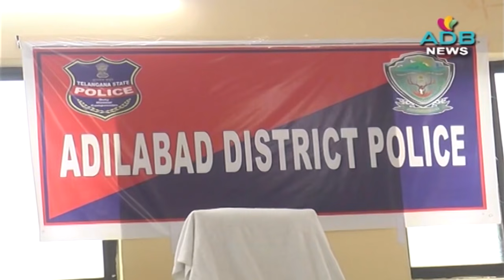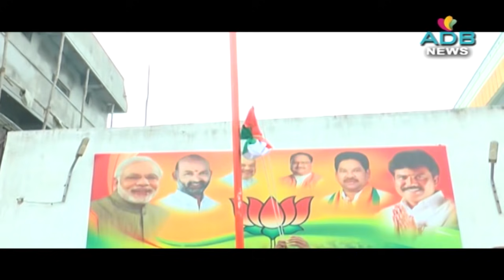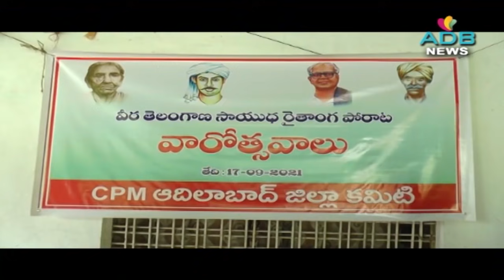17-09-2021//ADB Channel//ADB News//ADILABAD